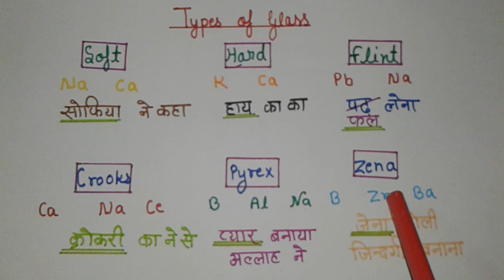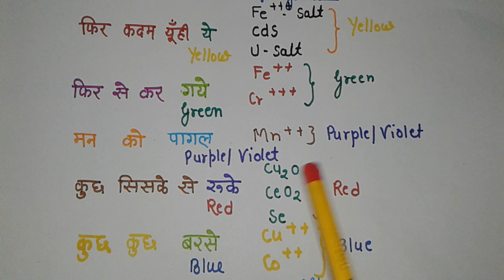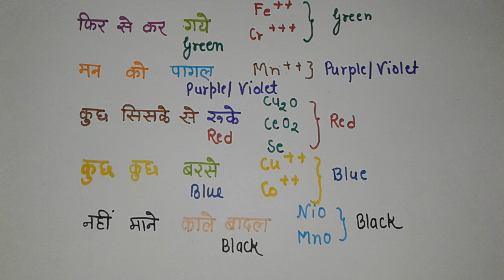Trick to learn types of glass and colors of glass Pblock elements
Crooks ,soft, flint glass